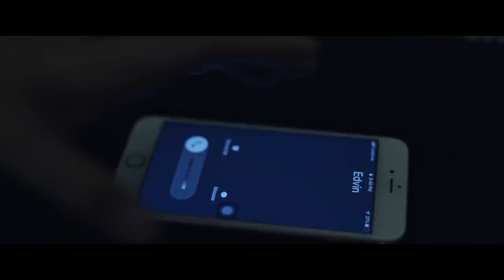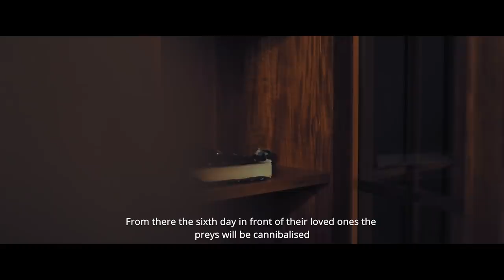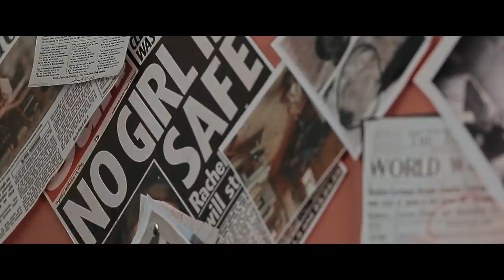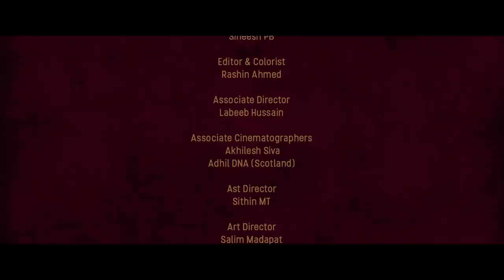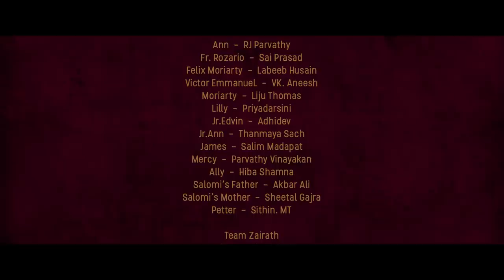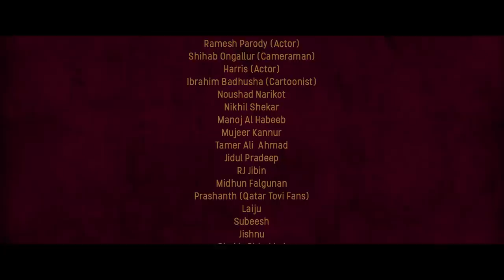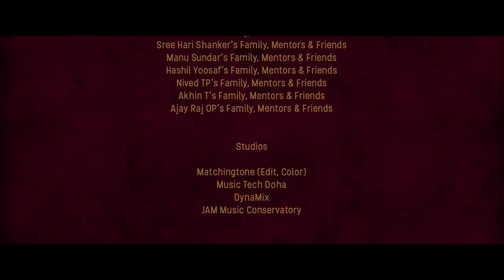Edvin’s Ann - A Malayalam Short Film | Habeeb V Rahman | Amar Vishnu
Presenting You the Malayalam Short Film EdvinsAnn Directed by Habeeb V Rahman.

Directed by :  Habeeb V Rahman
Story / Script : Habeeb V Rahman and Ashwin E Devan
Dop : Niyas Ali
Creative Director : Sai Prasad
Project Redesigned & Coordinated : Amar Vishnu
Produced by : Filmophile Productions & Sajeev R Nair
Co-Produced : Sai Prasad, Cineastes’ Paradise
Executive Producer : Sineesh PB
Associate Director : Labeeb Hussain
Associate Cinematographers : Akhilesh Siva / Adhil DNA (Scotland)
Ast Director : Sithin Mt
Art Director : Salim Madapat
Stills : Haris Moidu, Sai Prasad, Niyas Ali
Production Controller : VK Aneesh
Publicity Coordinator: Anand V Sreekumar
Editor & Colorist : Rashin Ahmed
Background Score & Music : Libin Noby
Sound Design & Final Mix : Nirmal Dev
Script Associates : Vimal An, Sree Hari Shanker, Manu Sundar, Hashil Yoosaf.
Post Production Assistants : Nived TP, Akhin T, Ajay Raj OP
Mixing & Mastering : Febin Jacob
Teaser Cuts : Anoop Vilakkadan
Malayalam Lyrics : Gijoy George

English Lyrics :Elisha Abraham
English Vocals : Elisha Abraham
Malayalam Vocals : K.S Harisankar
Dubbing Artist : Mini Benny
Action Choreographer : Noushad Dilse
Foley sound effects : Prasanth P Menon
Sound Recording Engineer (Dubbing) : Paul Cherian
Studios :  Matching Tone | Music Tech Doha | DynaMix | JAM Music Conservatory |
Subtitle : Rihala M , Sreeja Dev
Social Media Advisor : Ithiyas Bibin
Title Poster Designer : Salish Thriprayatt
Poster Designer : Jain Jayasimhan
Hair Stylist : Jithin Vr Souparnika & Shaheen pullat

Cast List :

Edvin Abraham - Amar Vishnu
Ann - RJ Parvathy
Fr.Rozario - Sai Prasad
Felix Moriarty – Labeeb Husain
Victor Emmanuel - VK. Aneesh
Moriarty - Liju Thomas
Lilly – Priyadarsini
Jr.Edvin - Adhidev
Jr.Ann – Thanmaya Sach
James - Salim Madapat
Mercy -  Parvathy Vinayakan
Ally - Hiba Shamna
Salomi’s Father - Akbar Ali
Salomi’s Mother - Sheetal Gajra
Petter - Sithin .MT
Team Zairath  -
Muhammed Ashif MS
Sach Mohanan
Noushad Dilse

|| ANTI-PIRACY WARNING ||